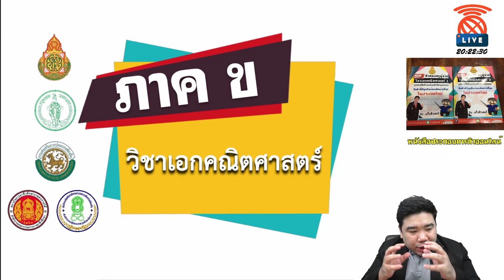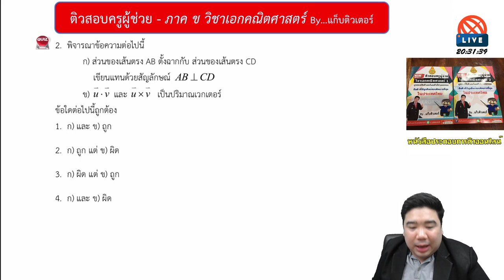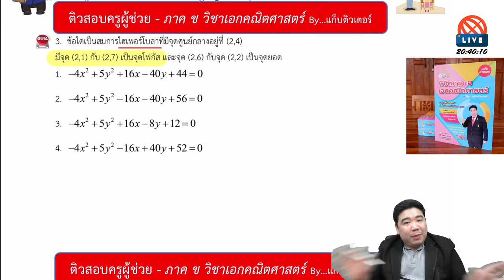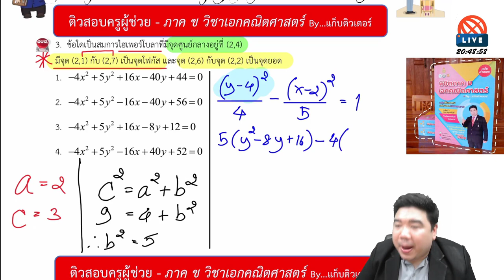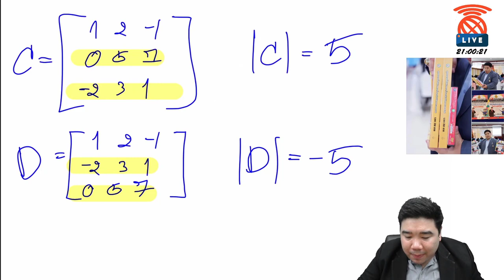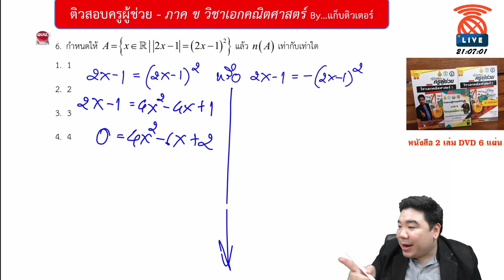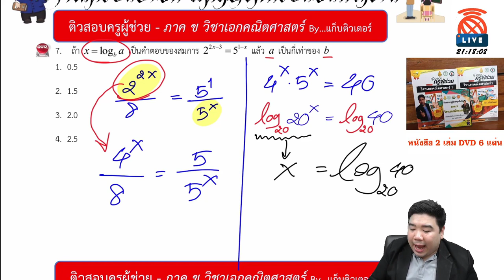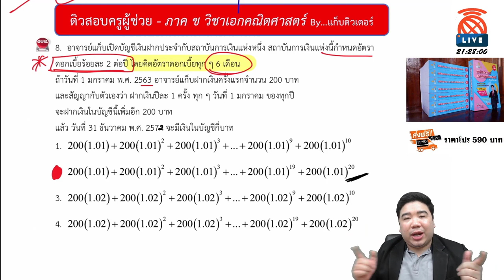[🔴LIVE ติวสอบครูผู้ช่วย] ภาค ข วิชาเอกคณิตศาสตร์ By...แก็บติวเตอร์ | ประจำวันที่ 19/05/64